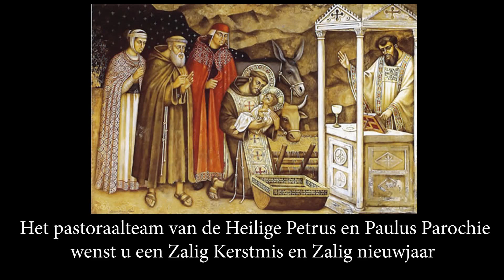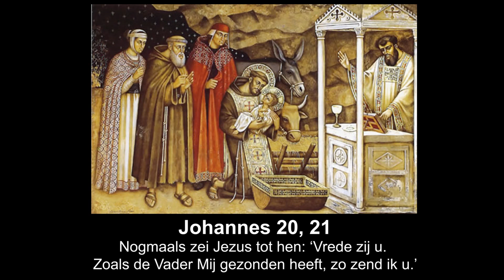Zalig Kerstmis PT HHPP